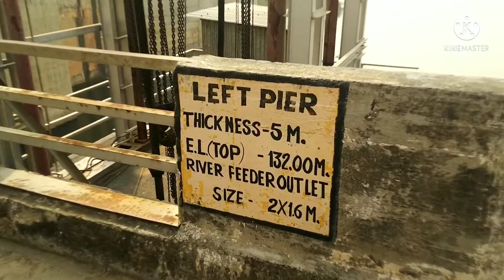आइए आप को घुमाते हैं कर्मचट डैम वॉटर फॉल 2022 || Karmchat Dhaim Water Fall vlog video || दुर्गावती 🙏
Durgawati Jalasay pariyojna,Karmachat Dhaim Water Fall 💦,Vlog Video Sandeep Gupta Official, vlog video,Baik se vlog video karmachat video 2022,Vlog video 2022,Karmchat kaimur Rohtas Bihar India,Karmachat Dhaim video,Karmachat Dhaim Water Fall 💦 Vlog Video, Sandeep Gupta Vlog, Video, Sandeep Gupta Official video, Karmachat me ghumne ka bahut achha jagah hai, our aap waha pe picnik bhi mana sakte hai,Jai ho

Sandeep Gupta Official
Sandeep Gupta Vlog